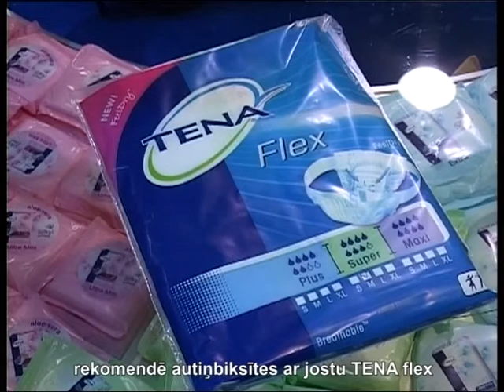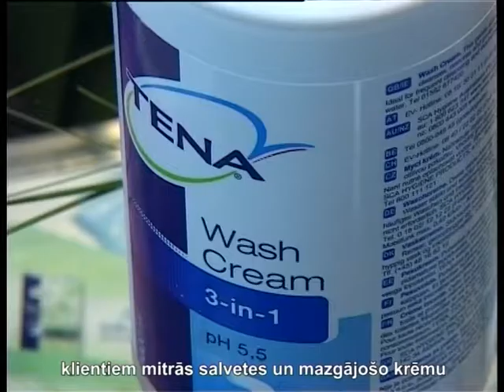SCO Hygiene produkts_прокладки „Tena"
Есть пациенты, которые скрывают некоторые деликатные проблемы, связанные со здоровьем. Однако медики не устают повторять, что даже с самым неприятным заболеванием можно справиться, если вовремя обратиться к врачу.
Бесплатный информационный телефон
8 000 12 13